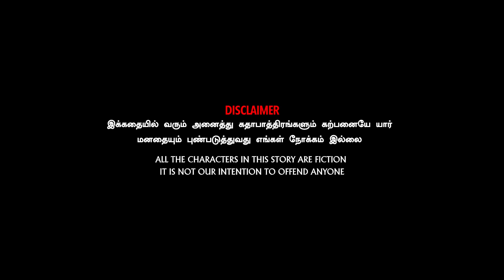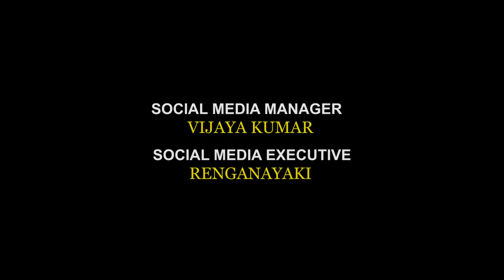பொங்கல் சேட்டைகள் 🥳 | ft.Vijay Duke, Vanniarasu | Funny factory prime